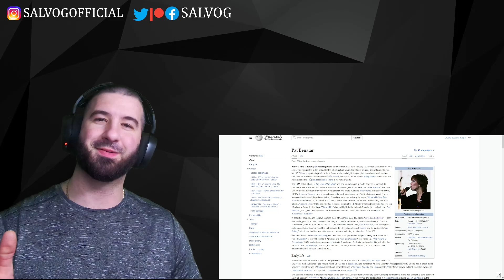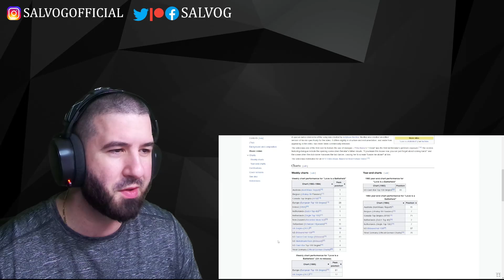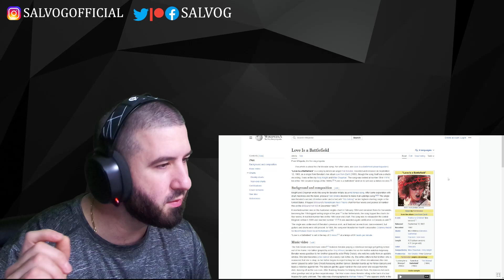FIRST TIME HEARING Pat Benatar - Love Is A Battlefield | REACTION